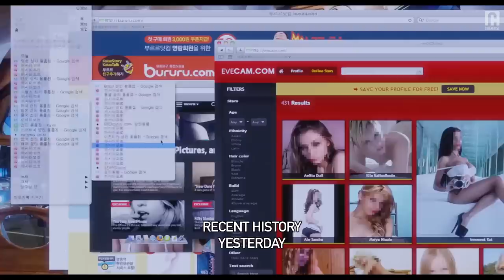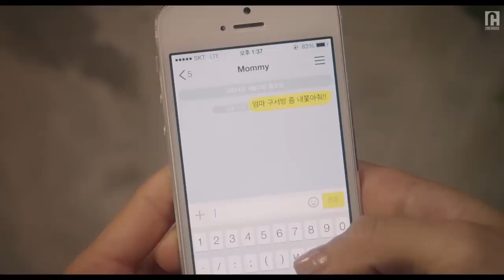Her maid is the wild one | Comedy | Casa Amor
Her maid is the wild one.

ABOUT “Casa Amor - Exclusive for Ladies” :
Beautiful, workaholic Bo-hee (Parasite fame) is a successful marketing executive at the number one toy company in Korea. She makes a mistake that gets her fired from her job. Bo-hee is befriended by her neighbor Nan-hee, an amateur who runs a adult shop on the brink of bankruptcy called "Casa Amor." She is determined to save the shop by promoting better toys.

CAST:
Cho Yeo-Jeong
Clara Lee
Kim Tae-Woo

DIRECTED BY:
Boom-sik Jeong

ABOUT CINEHOUSE:

We are a community for arthouse cinema and romance enthusiasts. All fans, old and new, are always welcome.

Whether it's swooning over a French romantic comedy, savoring every detail of production design in fantasy stories like Beauty & The Beast and Cinderella, or breaking our hearts with timeless love tragedies like Across The Sea and Anna Karenina, come join us in the comment section and discuss why you just can't get enough of that one scene that turned you into a cinephile!

Part of the YuyuTV network.

*Stream legally.